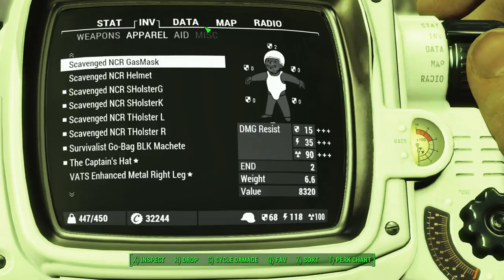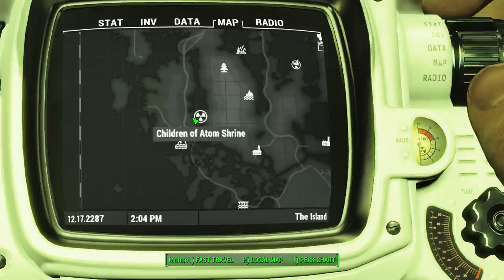Fallout 4 - Far Harbor - Part 19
Realistic 3x Damage by INDY